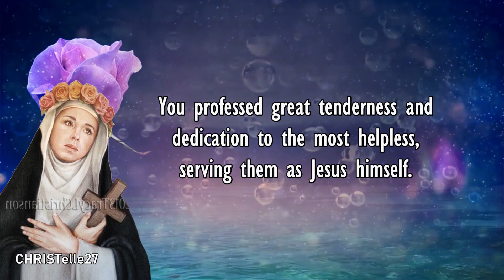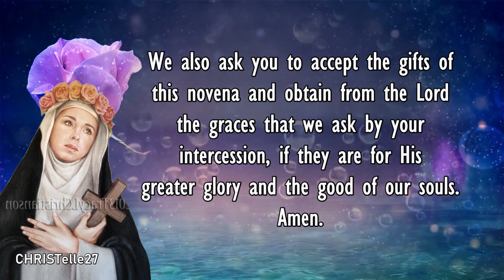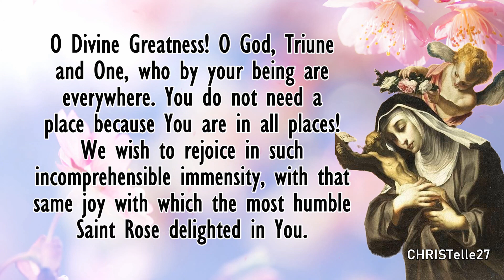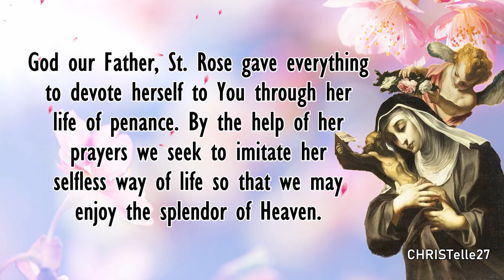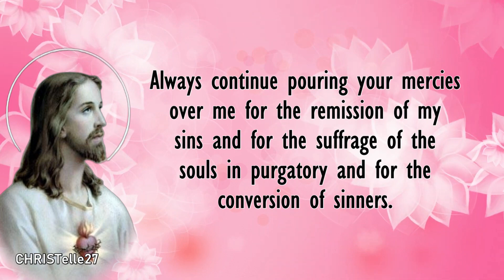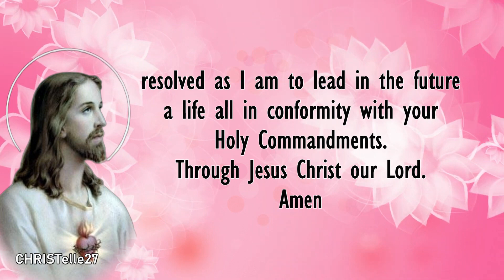St. Rose of Lima Novena : Day 8 | Patron of Embroiderers, Gardeners, Florists, etc.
FEAST DAY: August 23
Day 8 Novena: August 21
PATRON SAINT OF embroiderers, sewing lace, gardeners, florists, people ridiculed or misunderstood for their piety, for the resolution of family quarrels, indigenous peoples of the Americas, against vanity

PREPARATORY PRAYER
Glorious Saint Rose of Lima, you knew how to love Jesus with a fine and generous heart. You despised the vanities of the world in order to embrace your cross from your earliest childhood. You professed great tenderness and dedication to the most helpless, serving them as Jesus himself. You who loved the Virgin Mary with filial devotion, teach us your great virtues so that, following your example, we can enjoy your protection and your company in heaven. We also ask you to accept the gift of this novena and obtain from the Lord the graces that we ask by your intercession, if they are for His greater glory and the good of our souls. Amen.

EIGHTH DAY PRAYER
Let us ask Saint Rose for her special protection in temptations and that she enlighten us so that we know how to reject everything that separates us from God
O Divine Greatness! O God, Triune and One, who by your being are everywhere. You do not need a place because You are in all places! We wish to rejoice in such incomprehensible immensity, with that same joy with which the most humble Saint Rose delighted in You. And we ask You for the perfection of recognizing your presence everywhere. Grant us always to keep ourselves present to You and to live within You. Grant what we ask in this novena, if it is for your greater honor and glory. Amen.

Saint Rose, you are the first flower of sanctity in the New World. Let the fragrance of your virtues diffuse itself into our lives. Grant that we may be able to imitate your holy purity. Please obtain for us courage in the practice of penance. Teach us, to love Christ Crucified and Mary His Mother. Please, also, pray for me and my intentions (State your intentions here).

God our Father, St. Rose gave everything to devote herself to You through her life of penance. By the help of her prayers we seek to imitate her selfless way of life so that we may enjoy the splendor of Heaven. Please grant this through our Lord Jesus Christ who live and reigns forever and ever. Amen.

FINAL PRAYER
I thank you, O Lord, for the special assistance you have given to me in this novena. Always continue pouring your mercies over me for the remission of my sins and for the suffrage of the souls in purgatory and for the conversion of sinners. Forgive me for all the mistakes I have made. By combining the little good that I have done with the immeasurable merits of Jesus Christ, grant me through Him all those graces that are necessary to my eternal health, especially a full remission of the pain due to my guilt, which I cry and detest again, resolved as I am to lead in the future a life all in conformity with your Holy Commandments. Through Jesus Christ our Lord. Amen

St. Rose of Lima, pray for us.